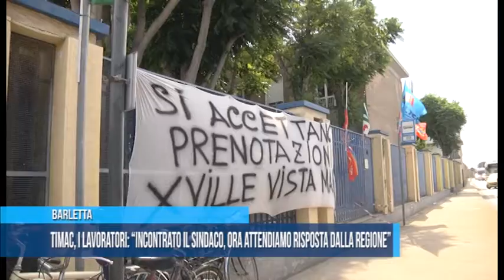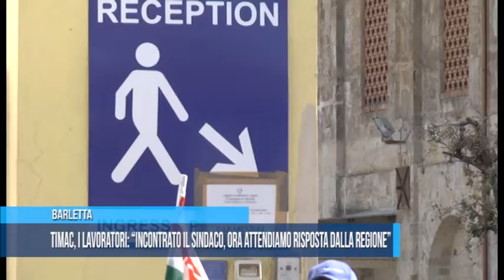Barletta | Timac, i lavoratori Incontrato sindaco attendono risposta Regione